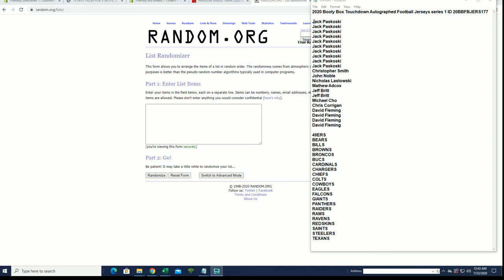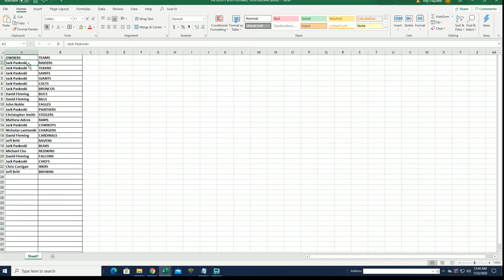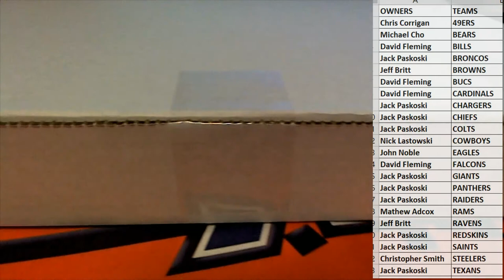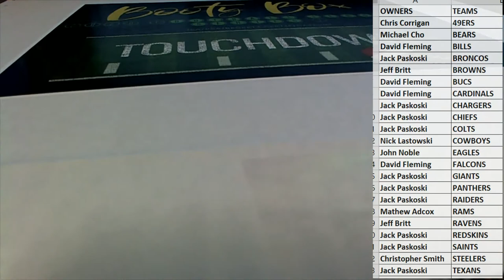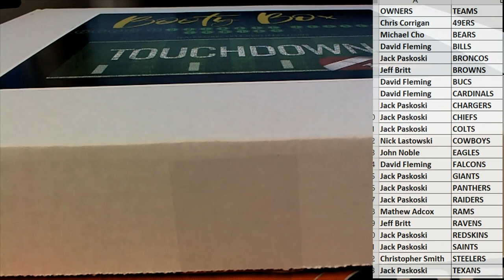2020 Booty Box Touchdown Autographed Football Jerseys series 1 ID 20BBFBJERS177